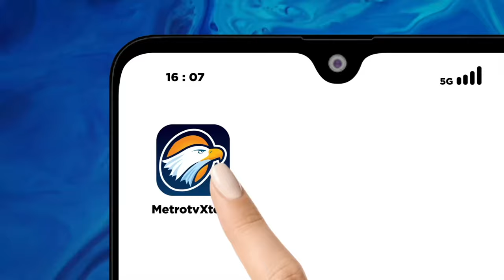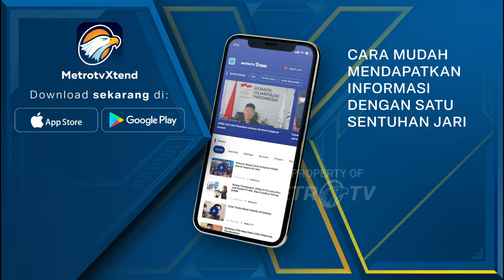Sidang Perdana Kasus P3mBvNuh4N Imam Masykur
MetroTV, Tiga terdakwa kasus P3mbVnuh4n terhadap seorang warga bernama Imam Masykur menjalani sidang perdana di pengadilan militer Jakarta, Senin (30/10/2023).